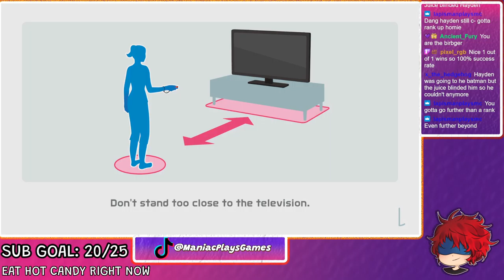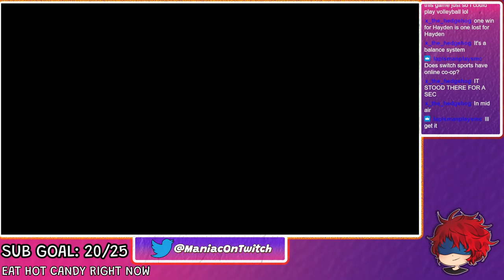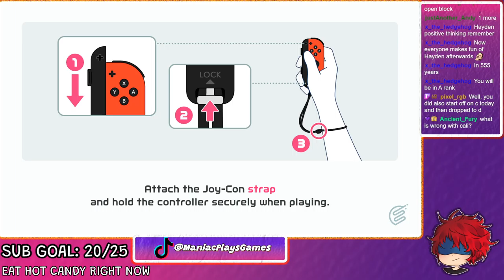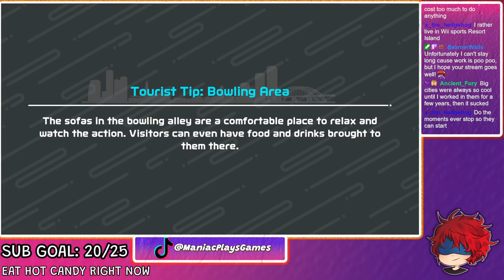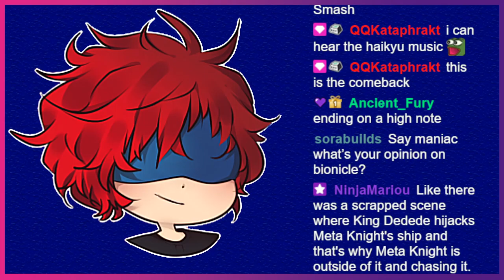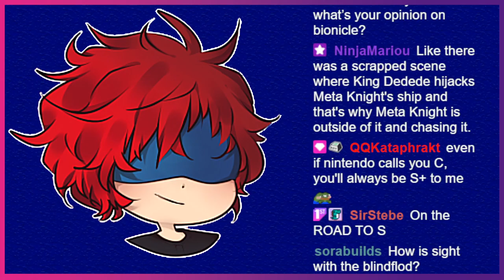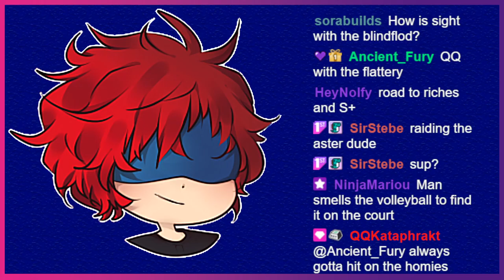《 VOD 》CLIMBING TO THE TOP | Nintendo Switch Sports: Volleyball《 6/21/22 》